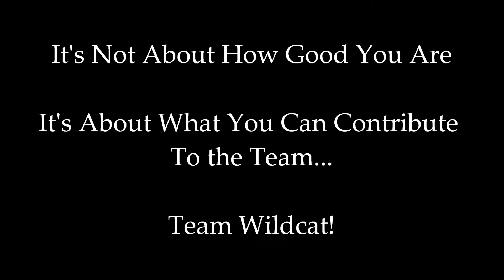Western Wildcats 2017 JV vs. Miramar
Great job Boys! - Western Wildcats High School Football
One of the toughest games in the season!
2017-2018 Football